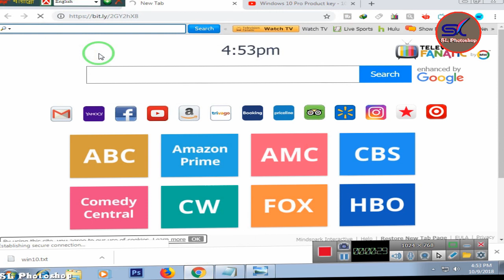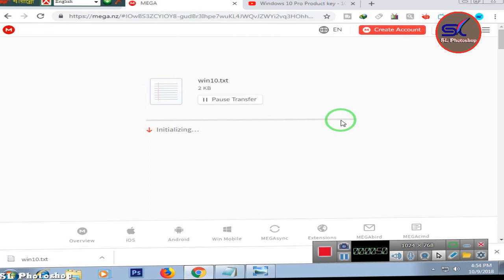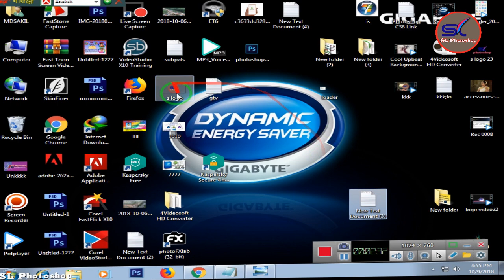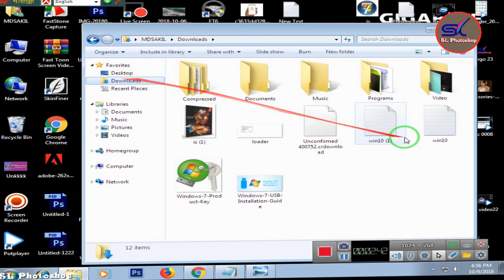Windows 10 Pro Activation Product key free 100% Working 2019,20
How to Windows 10 Pro  Product key free Activation  100% Working 2019,20
Windows 10 All in One windows 10 product key